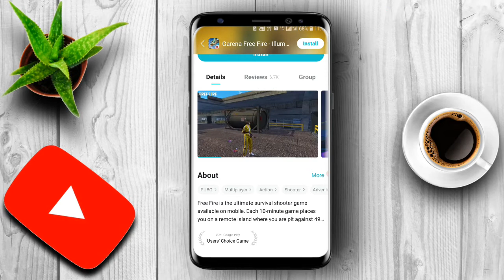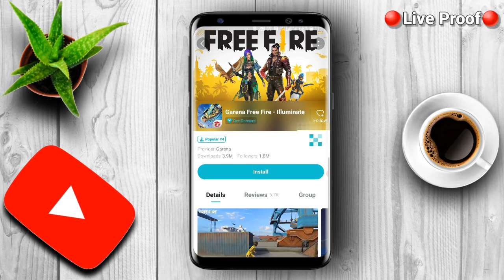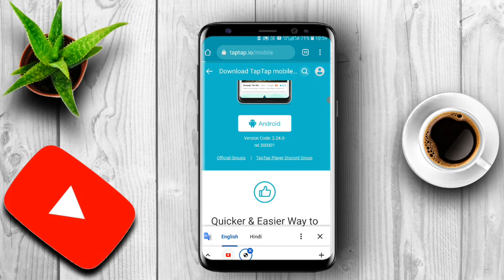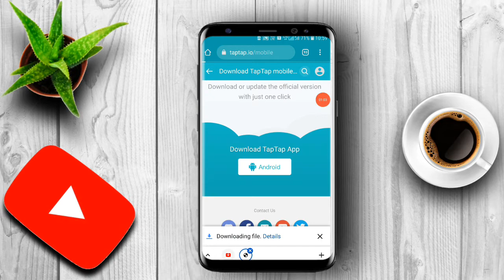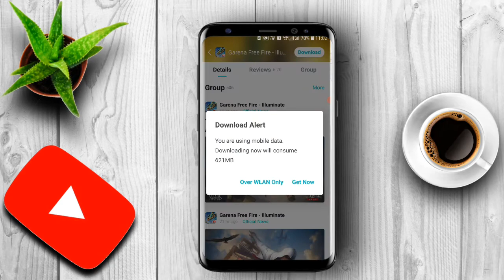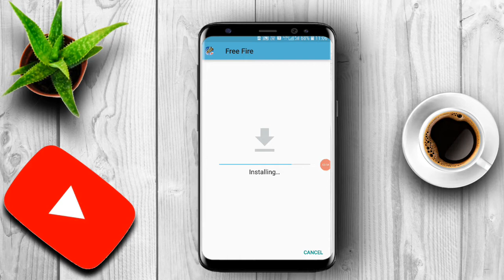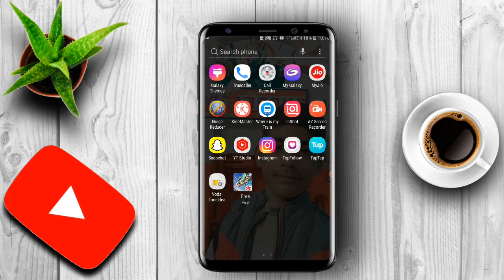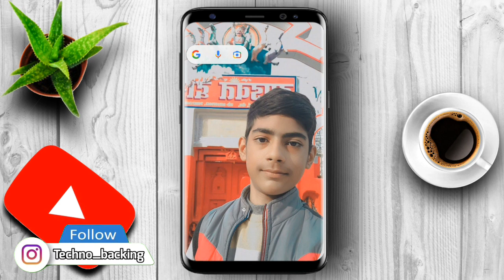How to download free fire after ban In India | Free fire download kaise karen ban hone ke baad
{About Video}
Guys Is Video Ma Main Apko Bataya Hai Ki Aap Free Fire kaise Download Kar Sakte Hai Ban Hone Ke Baad Video Ko Jarur Dekhiyega Video Pasand Aaye To Video Like & Channel Ko Subscribe Jarur kariyega...🙏🏼